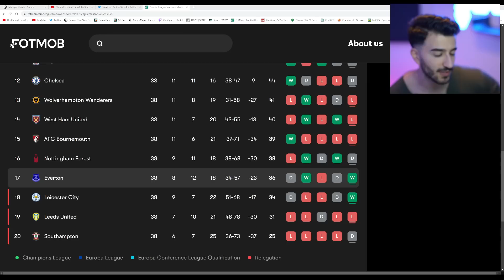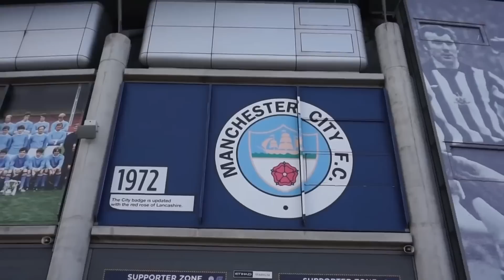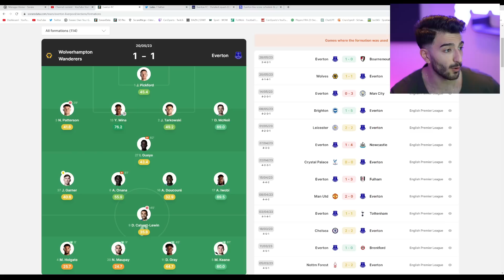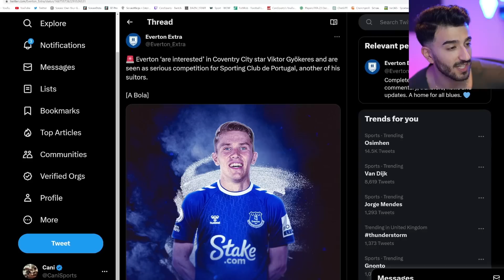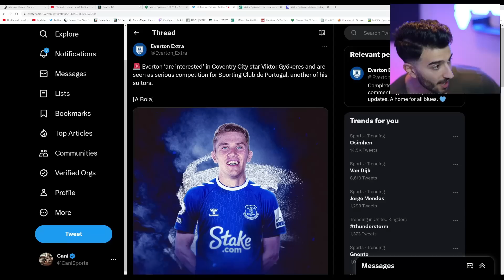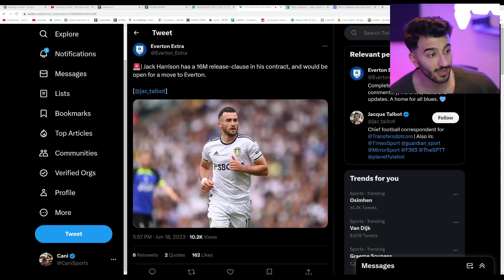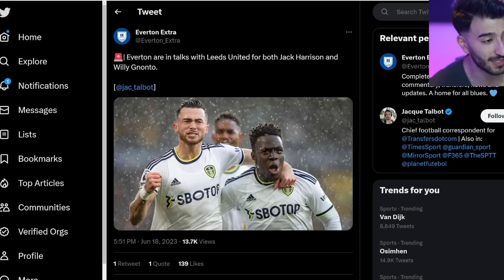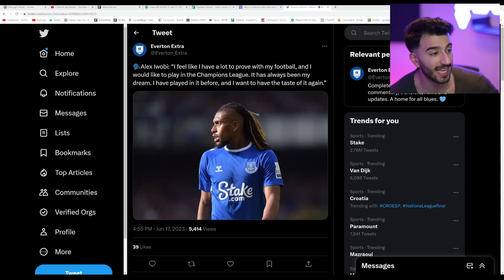I Rebuild EVERTON & Fixed What Went Wrong In 2023!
Sign-Up To Sorare To Play The Best Fantasy Football Game & Show Your Ball Knowledge To Win Amazing Prizes